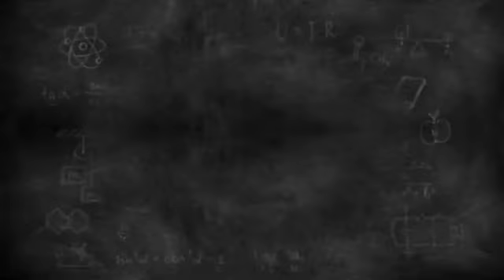18 February 2023